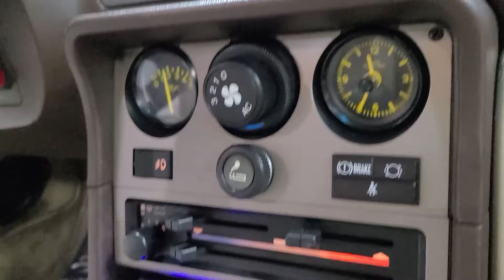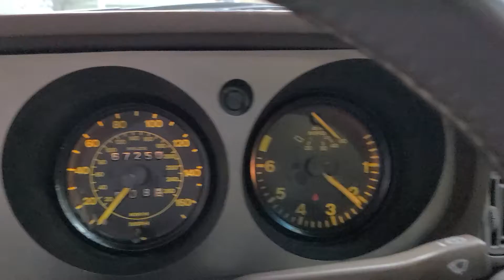84 Porsche 944 coupe customer video